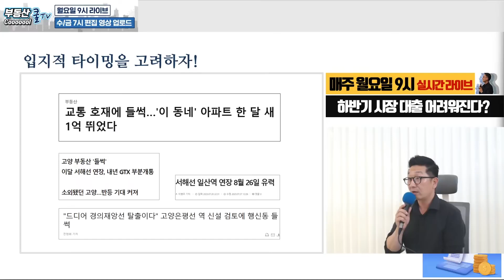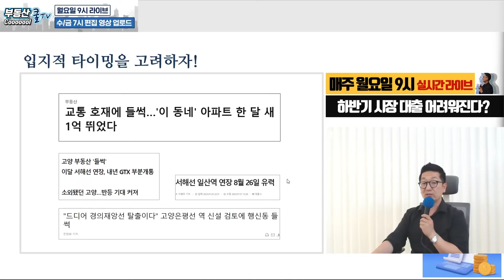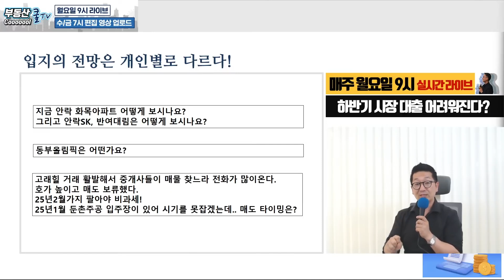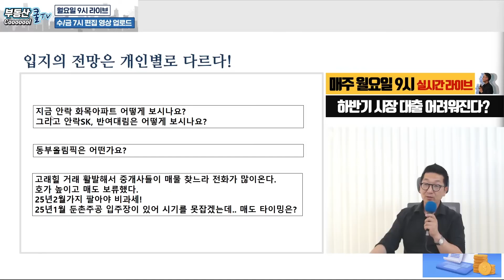같은 호재라도 다르게 오른다! 매도 타이밍 잡는 방법과 전망을 보는 법은?